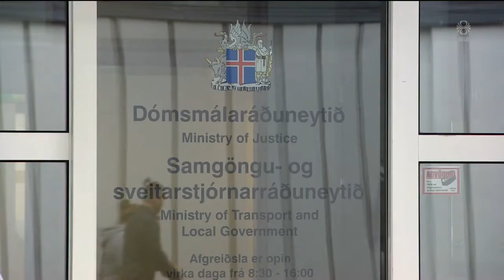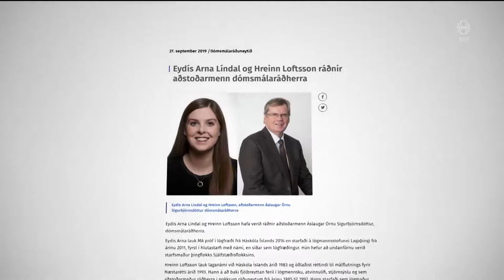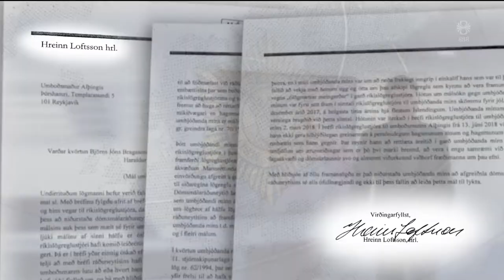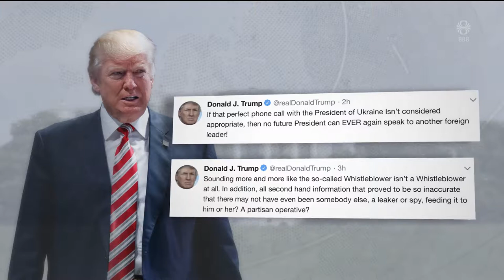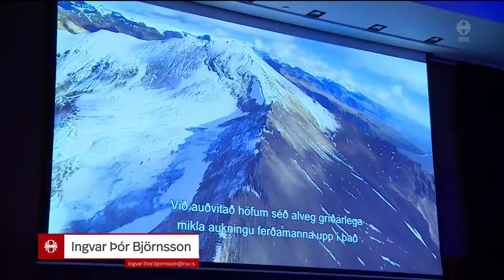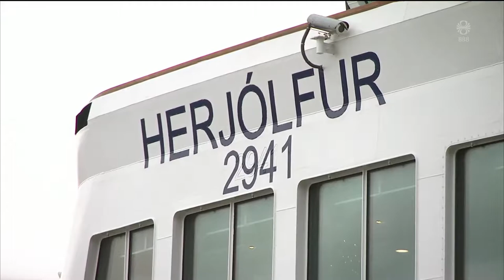Fréttir - 27. sep 2019